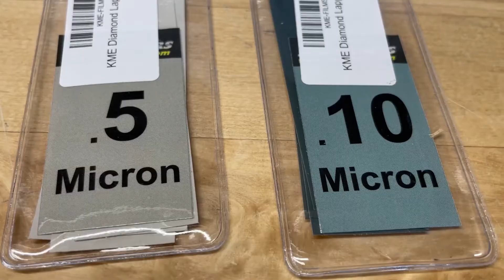Diamond Lapping Films available at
KME Diamond lapping films are a great way to refine the edge of your blade and achieve a mirror polish.  Each package contains 5 strips of film and are available in 3 micron, 1 micron, 0.5 micron and 0.1 micron.  These have an adhesive backing and can be easily attached to a glass or thick aluminum blank.  Not to be used with thin blanks. Available at Gritomatic.

Note: music has been approved through membership with Uppbeat.io
Music from Uppbeat (free for Creators!):